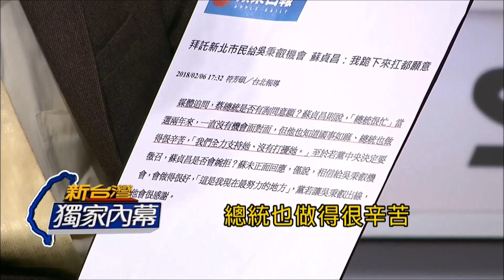選或不選？蔡英文是否詢問意願？蘇貞昌稱總統很忙沒機會"面對面"｜廖筱君主持｜【新台灣加油搶先看】20180221｜三立新聞台